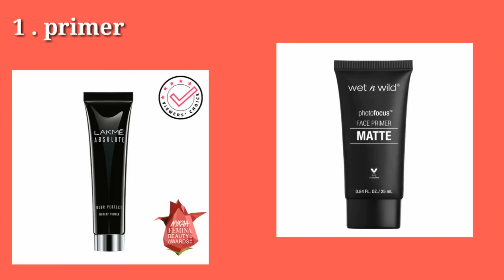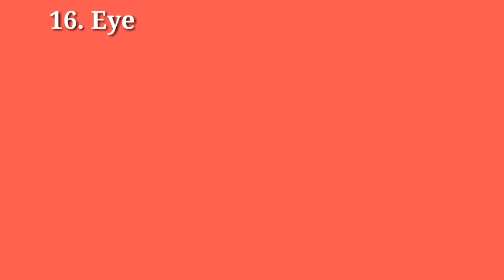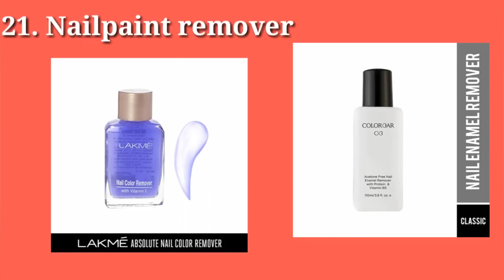Mekup Products for Girls And women | Mekup arts | fashion trends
Hey, Welcome to Shree Ram Ji Store,  I have added new products in my online shop. Please check out the latest trends in my store and find your favourite products.